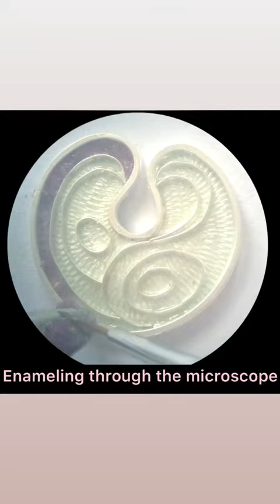Cloisonné Enamel Making Process. Jewelry technical details, Art, Design, Inspiration.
Nikoloz Jewelry. "Cherry" earrings making process, enameling process. For inspiration. For education. Interesting process & results.
Music icson music_last summer